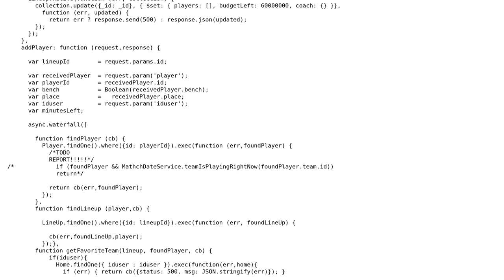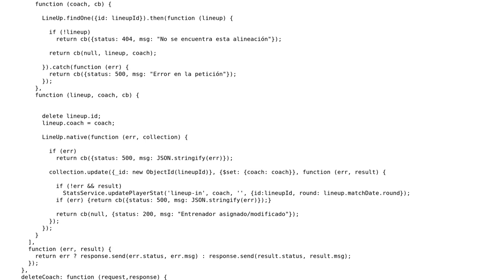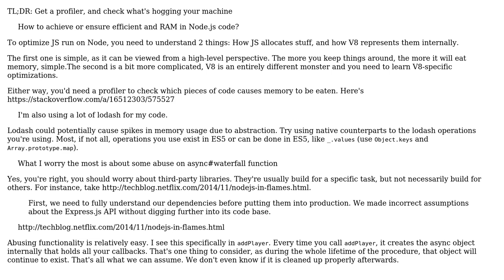REST API controller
With thanks & praise to God, and with thanks to the many people who have made this project possible! You are responsible for your own actions.